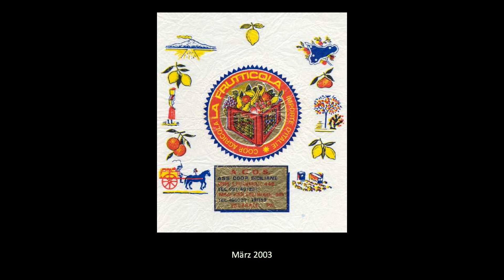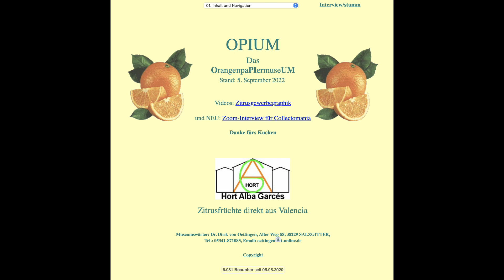Orangenpapiere des Monats im Jahr 2003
OPIUM - Das OrangenpaPIermuseUM - stellt diejenigen Orangenpapiere vor, die es im Jahr 2003 zum "Papier des Monats" geschafft haben.